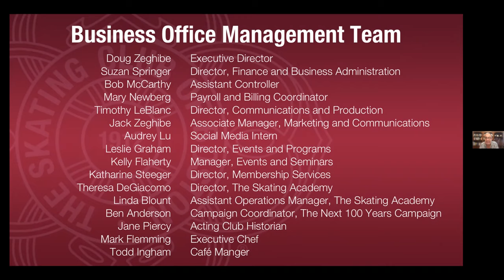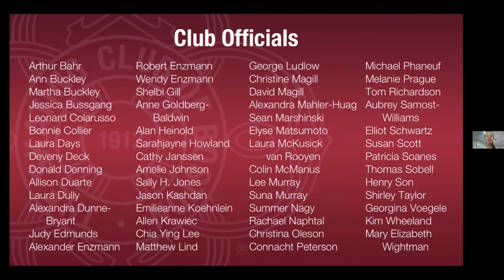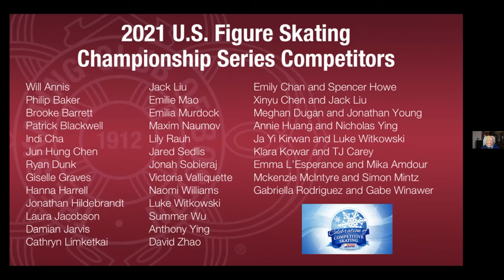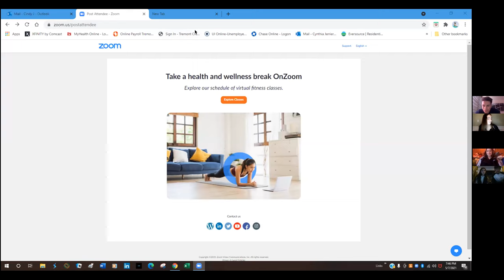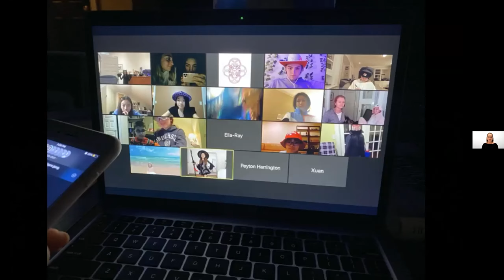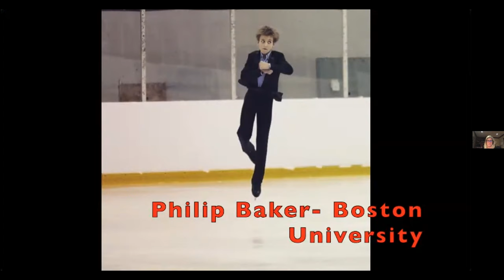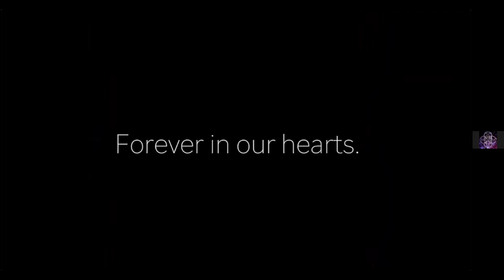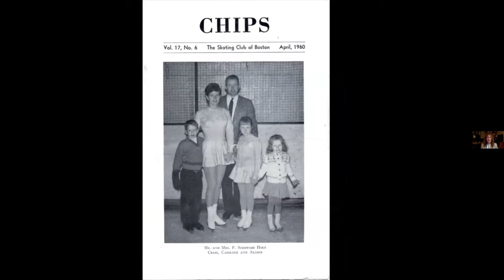2021 Club Awards Show